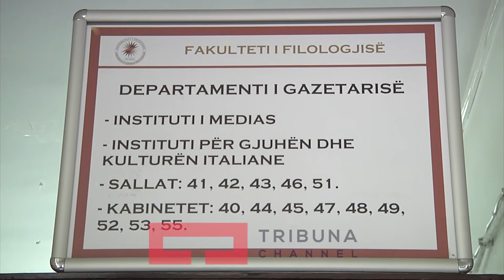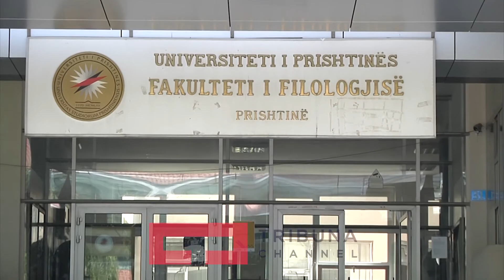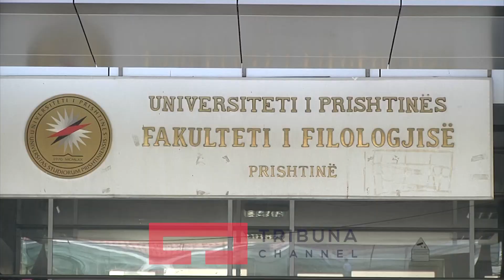Anulimi i masterit demton gazetarine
Anulimi i masterit demton gazetarinë